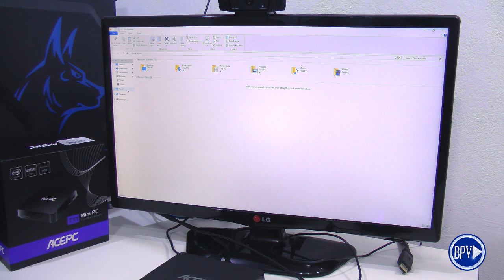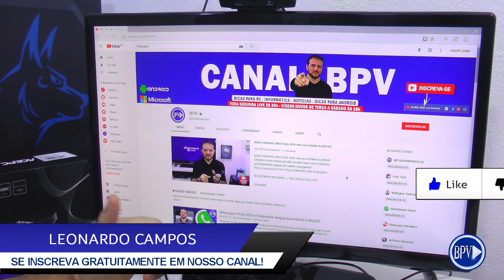PC de R$556 com 4GB de RAM, será que Roda Jogos? INCRÍVEL!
PC com o Melhor Custo e Beneficio por apenas R$556 reais, ele tem 4GB de Memória RAM, processador Quad-core, já vem com o Windows 10 e muito mais! COMPARTILHE!